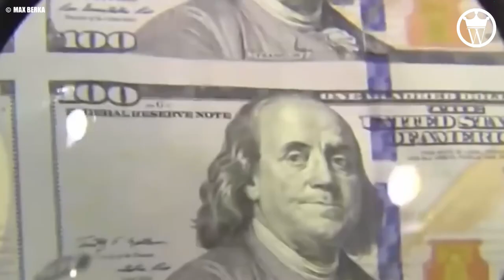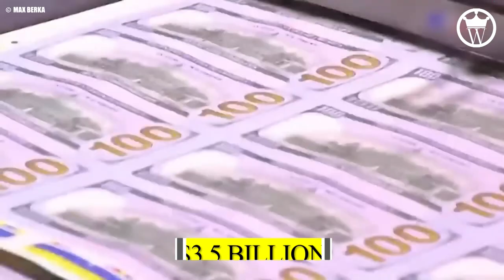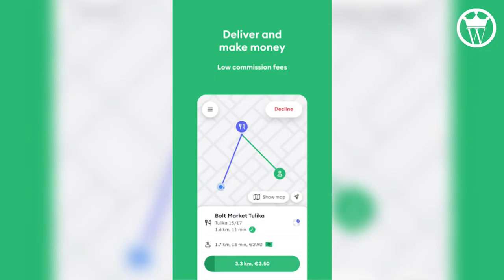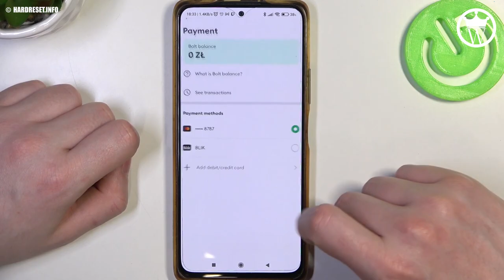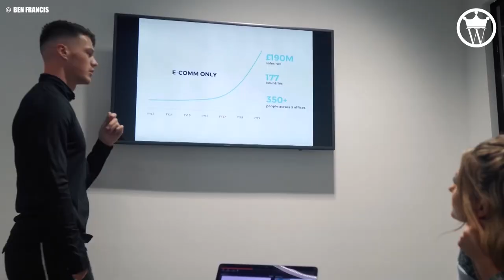The Richest Young Billionaires In The World 2023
From Norwegian heiress Katharina Andresen to the UK's self-made tycoon Ben Francis, creator of Gymshark Ltd, these young billionaires hail from diverse industries. Their combined fortune, an astounding $64 billion, showcases the exceptional achievement of youth in the business world. In today's video we'll take a closer look at the richest young billionaires in the world of 2023.